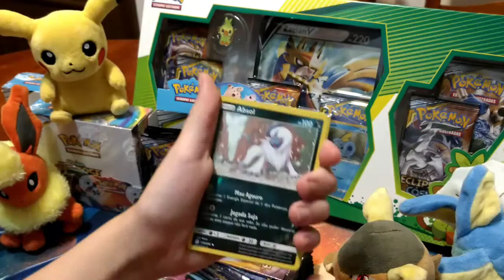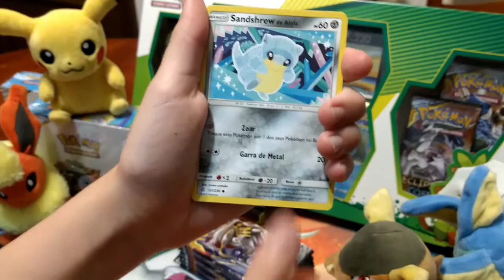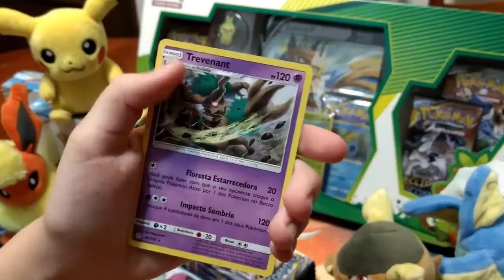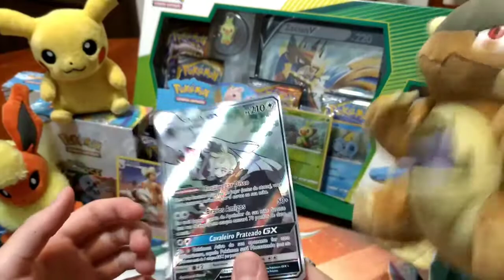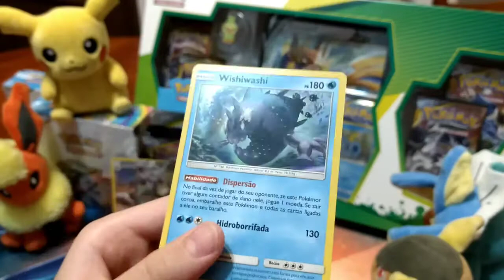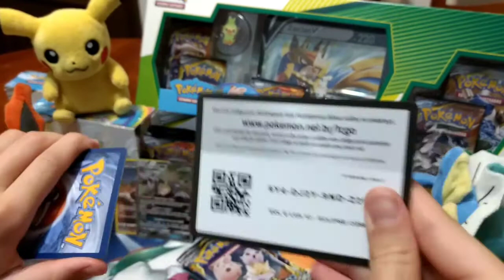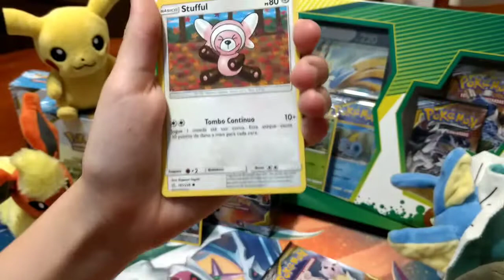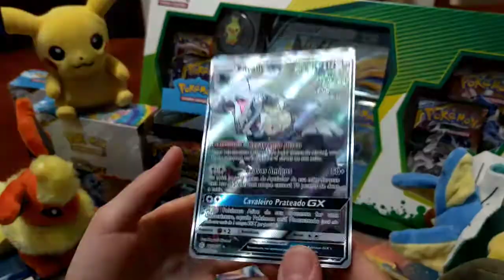Unboxing Box de Booster Pokémon TCG Sol e Lua 12 Eclipse Cósmico 1/12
Unboxing Box de Booster Pokémon TCG Sol e Lua 12 Eclipse Cósmico 1/12. Premiação do Campeonato Regional São Paulo.